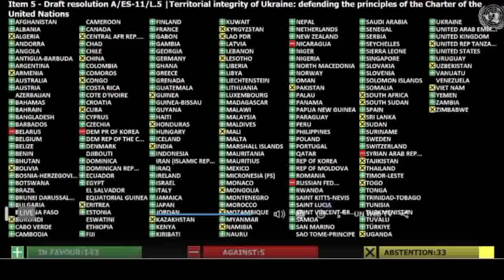Путин - изгой. И Россия вместе с ним. Беседа @SergueiJirnov на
Голосование на Генеральной ассамблее ООН по вопросу осуждения псевдо референдумов о присоединении 4 регионов Украины к России, набрало 143 голоса за, 5 против и 35 воздержались.
Россию Путина поддержали Северная Корея, Беларусь, Сирия и Никарагуа.

Обсуждаем с Юрием Гиммельфарбом этот насущный вопрос.

Наша беседа
- майор КГБ (и полковник ВС РФ) @SergueiJirnov  Сергей Жирнов (Франция)
- и журналист Юрий Гиммельфарб @NewRushWord  (Израиль)